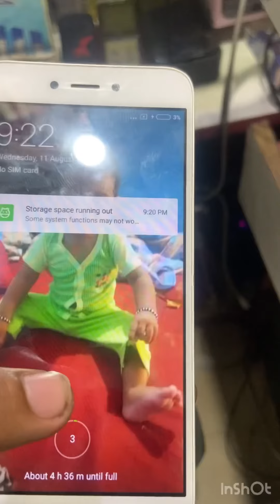Easy jumping charging ways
Basic level .💯success result mi 5a charing jumping ( 4 point damaged no tension. easy to ready